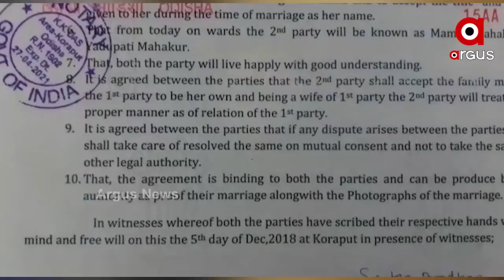ନିଜ ପତ୍ନୀଙ୍କୁ ଧୋକ୍କା ଦେଇ ଚର୍ଚ୍ଚାକୁ ଆସିଛନ୍ତି ପୋଲିସ ବାବୁ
ପୋଲିସ ବାବୁଙ୍କ ଧୋକ୍କା. ନିଜ ପତ୍ନୀଙ୍କୁ ଧୋକ୍କା ଦେଇ ଚର୍ଚ୍ଚାକୁ ଆସିଛନ୍ତି ପୋଲିସ ବାବୁ. ଆଉ ପୋଲିସ ବାବୁଙ୍କ ଏପରି କାମ ପାଇଁ ଏବେ ନ୍ୟାୟ ଅପେକ୍ଷାରେ ପୋଲିସ ବାବୁଙ୍କ ପତ୍ନୀ ଓ କୁନିଝିଅ. ଗୋଟିଏ ପଟେ ସରକାର ମହିଳା ସମ୍ମାନ କଥା କହୁଥିବା ବେଳେ ଜଣେ ମହିଳା ନ୍ୟାୟ ପାଇବା ପାଇଁ ଏଥାନାରୁ ସେ ଥାନା ଦୌଡିଦୌଡି ନୟାନ୍ତ । ପୋଲିସ ବାବୁଙ୍କ ଏପରି କେଳାଙ୍କାରୀର ଅଭିଯୋଗ ଆସିଛି ଅନୁଗୁଳ ଜିଲ୍ଲା ଆଠମଲ୍ଲିକରୁ..